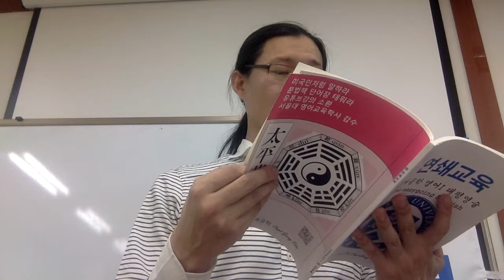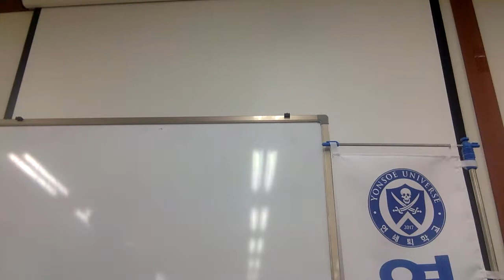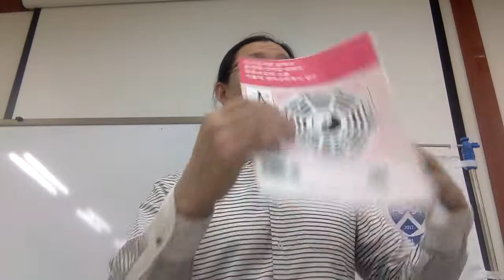My student was cheated by an online site Capt Jang English 연쇄교육 태평영술2 프리토킹